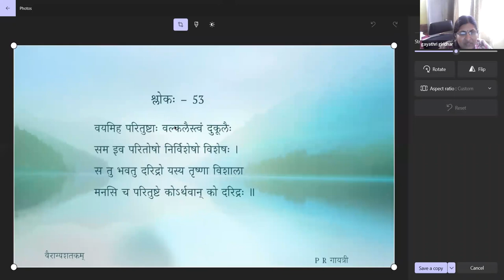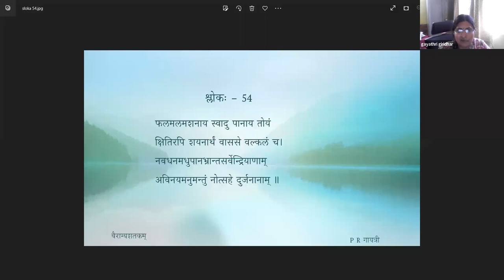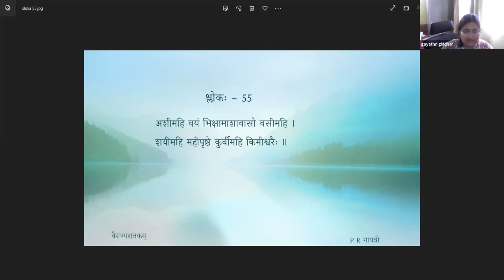वैराग्यशतकम् — पाठः ११ (Tamil Lecture)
पाठः ११ — यतिनृपतिसंवादः (श्लोकाः ५१ तः ५५)